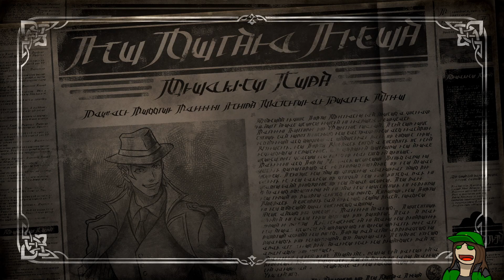Octopath Traveler II - 56 - Roque Company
Business is booming.

(Partitio the Merchant, Chapter 2)